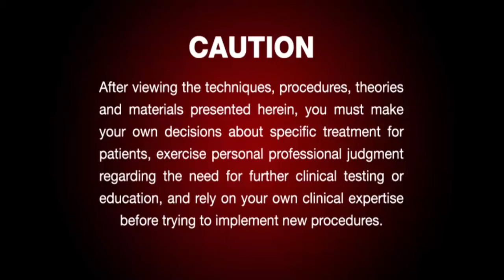Implant Q&A: An Interview with Dr. Neil Park (Vol. 7, Issue 1)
Dr. Neil Park shares why he left a thriving private dental practice to embark on a career in the implant industry and offers insights on how dental school curriculums have changed over the years and the learning curve faced by today’s aspiring implantologists.